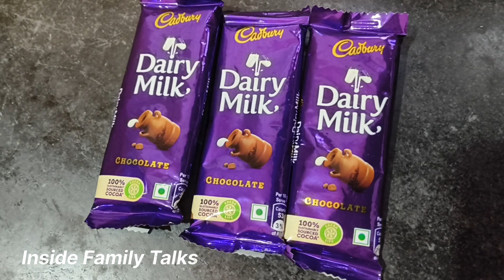নিজের জন্য একটু সময় সব দিতে হয় || my daily life 🇮🇳